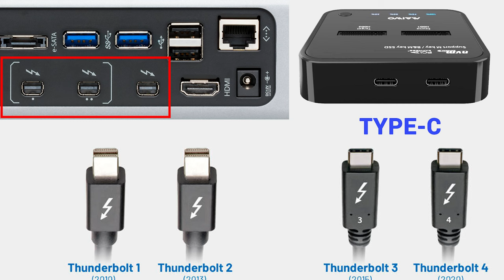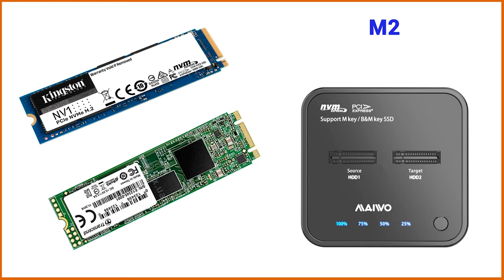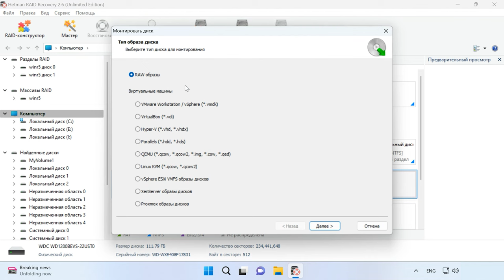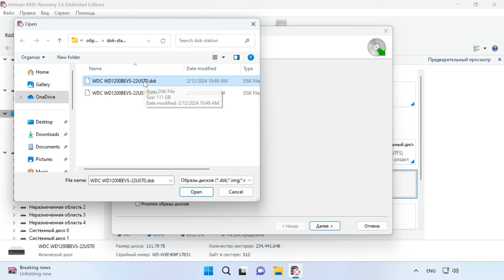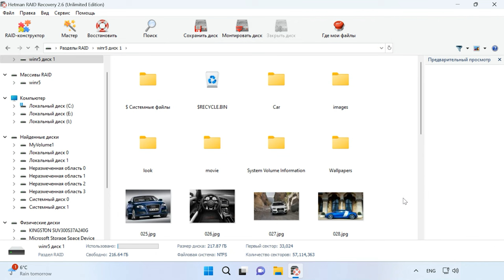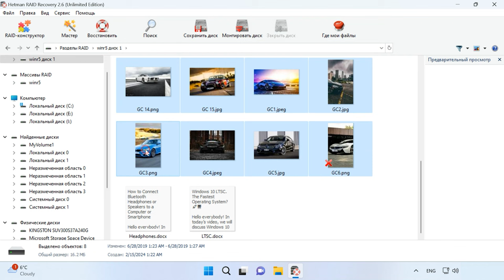Док-станция как дополнительный инструмент для восстановления данных с RAID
⭐⭐⭐⭐⭐ Смотрите о док-станциях для жестких дисков и SSD. Для чего они нужны, какие бывают, и как могут помочь при восстановлении данных.
Док-станция — это устройство, которое позволяет подключить жесткие диски или SSD к компьютеру через различные интерфейсы, такие как USB, Thunderbolt или eSATA. Она представляет собой удобный способ расширить возможности вашего компьютера и эффективно управлять хранилищем данных.

Содержание:
00:00 - Вступление
01:14 - Основные типы интерфейсов: USB, Thunderbolt, eSATA
02:38 - Типы SSD M2
03:41 - Зачем используют док-станции
05:23 - Роль док-станций в восстановлении данных
06:50 - Как снять образ диска и клонировать данные
08:43 - Как восстановить данные с RAID массива при помощи док-станции
10:40 - Заключение

Док-станции для подключения жестких дисков представляют собой удобное и многофункциональное устройство, которое может быть использовано в различных сценариях. Они обеспечивают быстрое и удобное подключение дисков к компьютеру, позволяя осуществлять резервное копирование, клонирование дисков, передачу данных между компьютерами и восстановление данных.

Другие видео